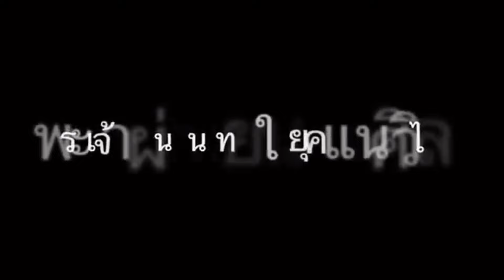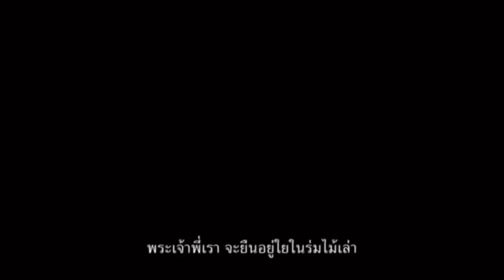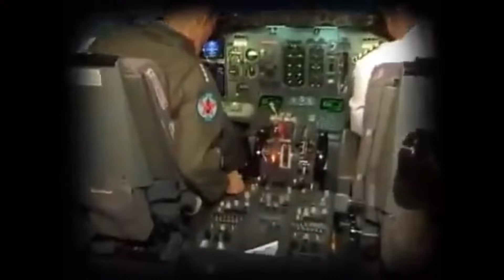12662 จับพิรุธการบินไทย ! เบื้องลึก ซื้อเครื่องใหม่ 45 ลำ ค่าถึง 3.8 แสนล้าน